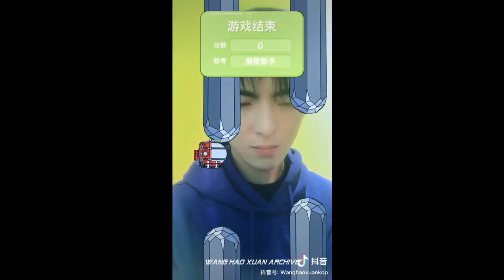王皓轩 Wang HaoXuan - Douyin/Tiktok Compilation